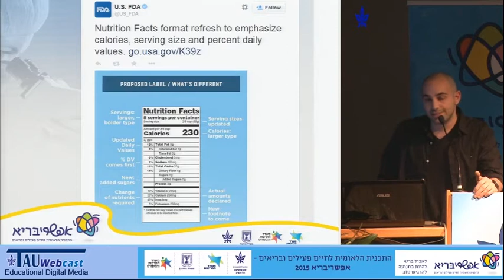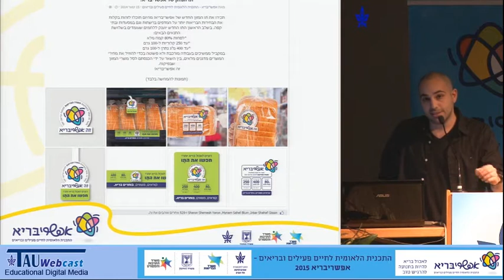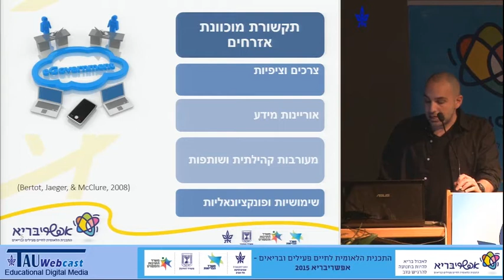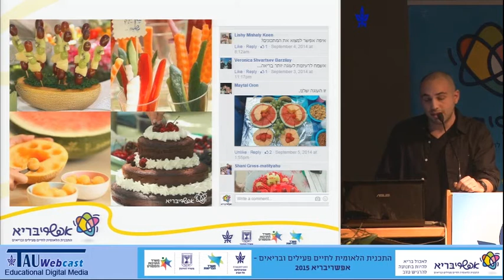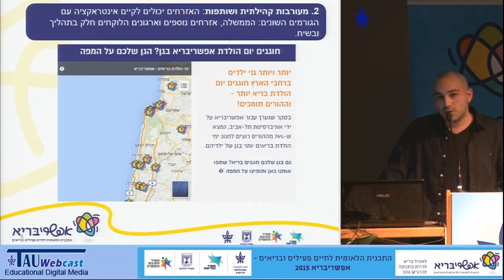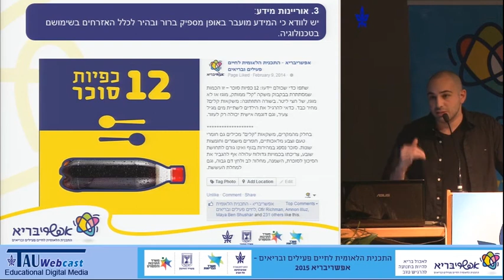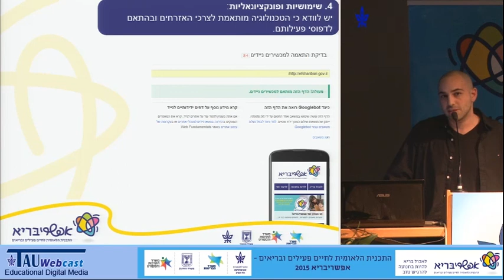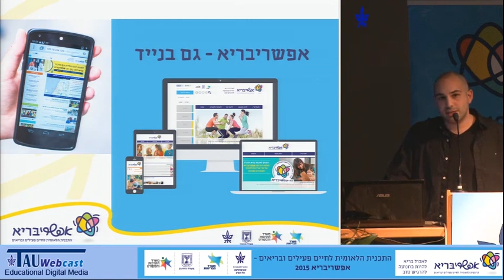קידום בריאות ברשת: הנגשה והפצת מידע בסביבה מקוונת | גל יעבץ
מרצה: גל יעבץ, מנהל הדיגיטל, התכנית הלאומית אפשריבריא והחוג לתקשורת, אוניברסיטת תל-אביב.
הרצאה במסגרת כנס אפשריבריא: שיווק ציבורי וחברתי לעתיד פעיל ובריא יותר לילדים - מדיניות | תקשורת | פעילות אזרחית.

כל הזכויות שמורות לחוג לתקשורת של אוניברסיטת תל אביב והתכנית לשיווק חברתי- שיתופי באוניברסיטת תל אביב.

Gal Yavetz